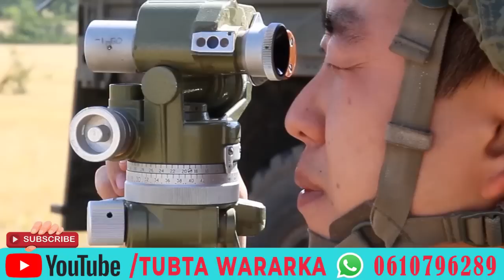WAR DEGDEG AH UKRAINE OO GUBANAYSA CAAWA IYO WARSHADII NUKLIYEERKA OO LOO-----